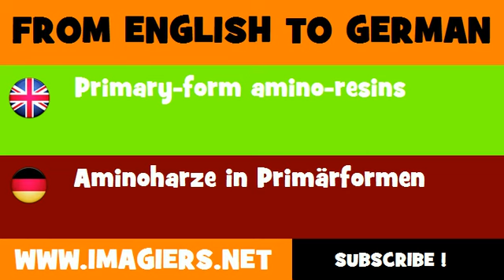FROM ENGLISH TO GERMAN = Primary form amino resins